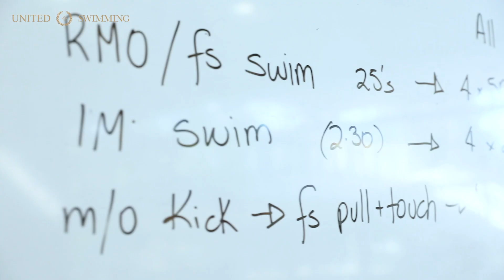United Swimming - Main Promotional Video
United Swimming is a subsidiary of the Taeseung Group, established as a dedicated swimming and aquatics program arm of the group specialising in designing and providing swimming and aquatic training programs to people of all ages and skill levels. We pride ourselves on the relationship we’ve built with our families and their loyalty is one of the reasons why we have so many new families joining us.

Each week we assist over 3,000 students become safer and more confident in and around the water. Providing swimming and training programs for over a decade, United Swimming has developed programs and processes which makes us stand out from other swim school providers and from Learn to Swim to Competitive Squad Programs, we strive to create the best learning environment for all.

United Swimming also built a solid presence within the Australian swimming scene, producing swimmers excelling at both Club and School swimming championships including the NSWPSSA and All Schools Swimming Championships (School State) as well as the School Sport Australia SwimmingChampionships (School Nationals).

Along with the competitive stream available for students to progress their swimming, our learn to swim program is designed not only to provide students with an opportunity to excel into this stream, but also for students who wish to focus on water safety and swimming at a social sport level.